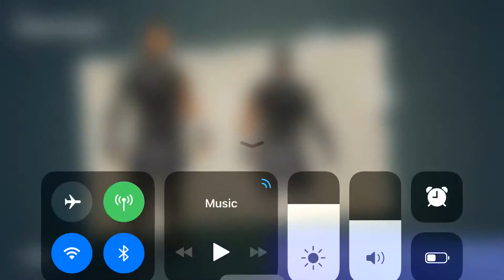Why I hate the storm and pyramids...